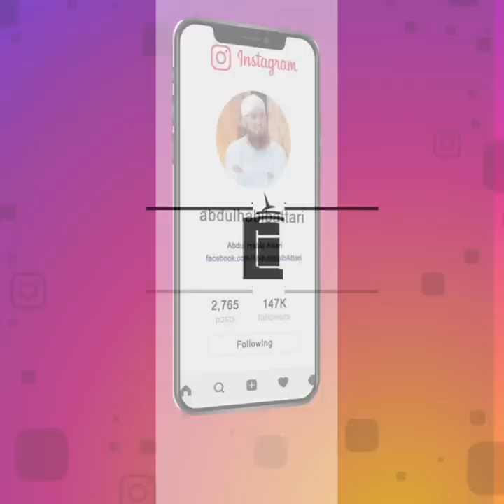Detail About Shab e Baraat (Short Clip) Maulana Abdul Habib Attari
Detail About Shab e Baraat (Short Clip)